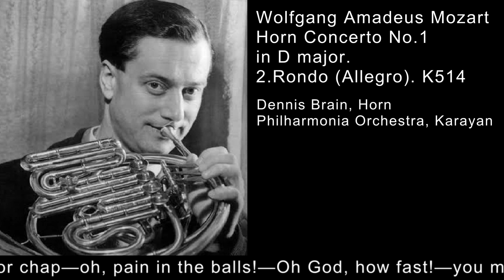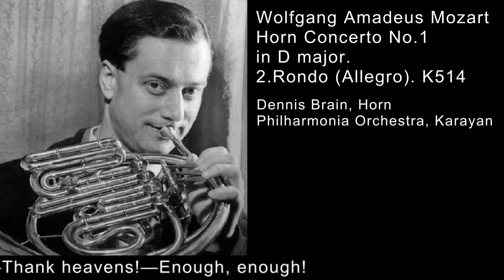모차르트 호른 협주곡 全曲 (No.1 ~ 4)📯Mozart's Horn Concerto (No. 1 ~ 4)🎈우울한 기분을 날려버리세요!😁Best uplifting music!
Mozart Horn Concert No.1 in D major
00:00  1.Allegro, K.412
04:38  2.Rondo (Allegro), K.514

Mozart Horn Concert No.1 in E flat major, K.417
08:16  1.Allegro
14:29  2.Andante
17:40  3.Rondo Allegro, Più allegro

Mozart Horn Concert No.3 in E flat major, K.447
21:00  1.Allegro
28:16  2.Romance (Larghetto)
32:10  3.Allegro

Mozart Horn Concert No.4 in E flat major, K.495
40:30  1.Allegro
50:08  2.Romance (Andante cantabile)
54:38  3.Rondo (Allegro vivace)